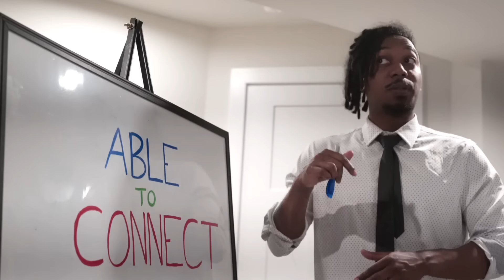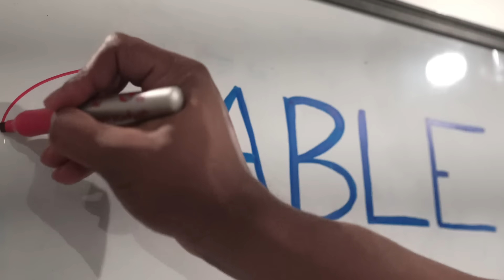Every Streaming platform invited to a meeting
Netflix, Hulu, Amazon Prime, Crunchyroll, Apple TV, and Disney Plus was invited to gather in a meeting room to discuss a potential opportunity.

00:00 - Skit
02:39 - Shout Out